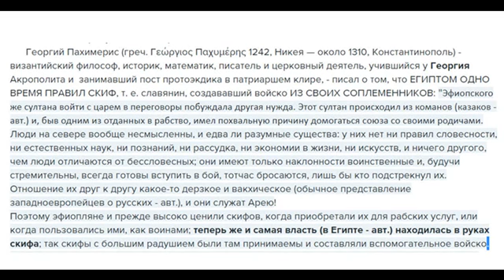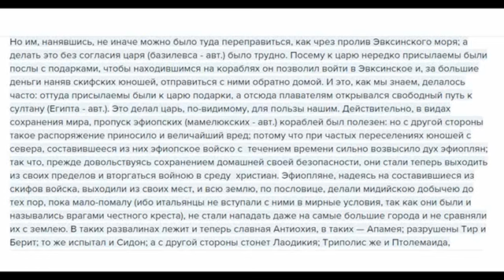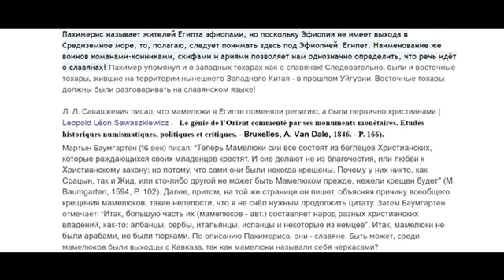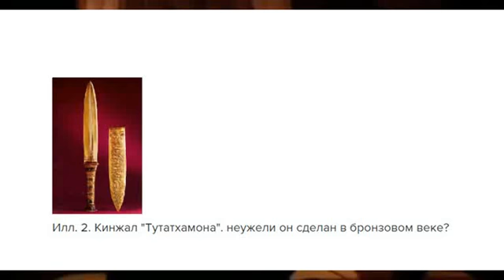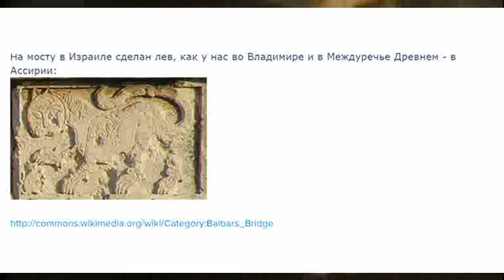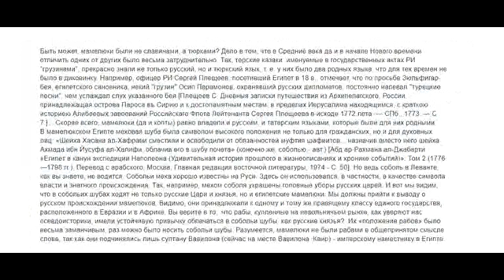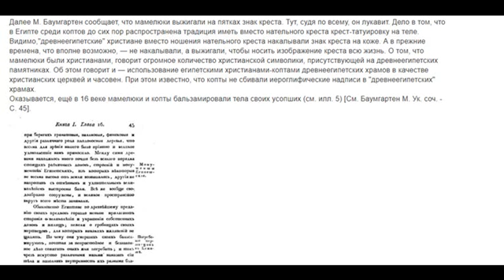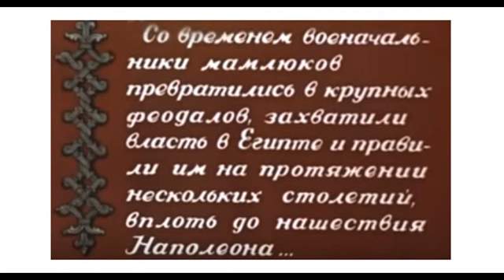Славянское прошлое Египта